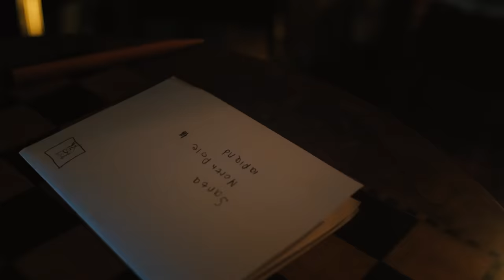Sarah McGuinness | No More Sad Songs (Christmas Every Day)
Order Unbroken the debut album from Sarah McGuinness, out now!